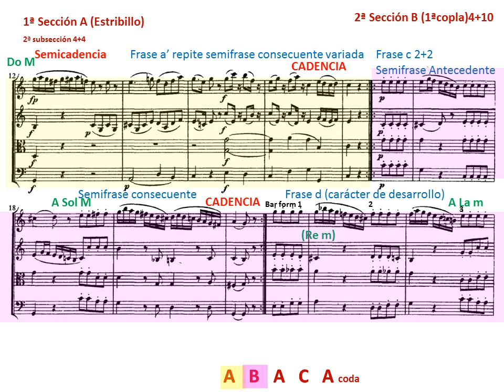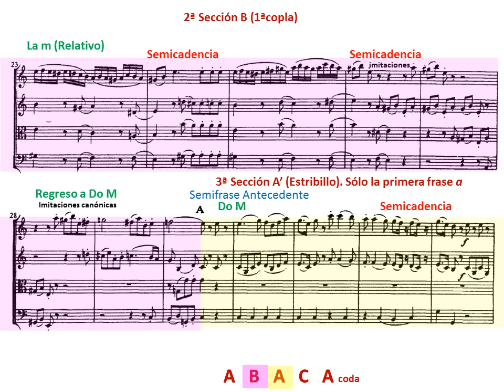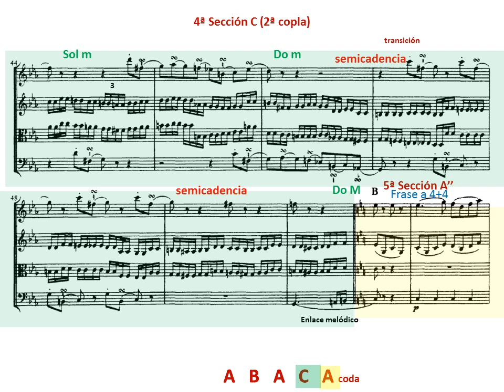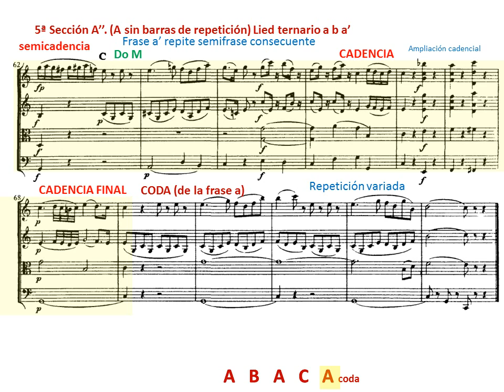Mozart. Serenata Nocturna. K 525 II-Romanze. Andante. Análisis Musical. Rondó.